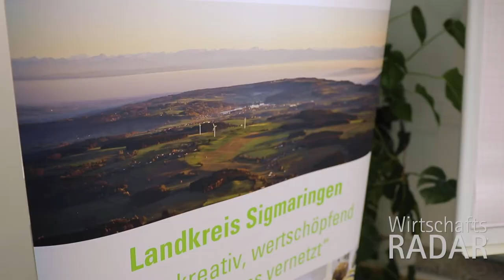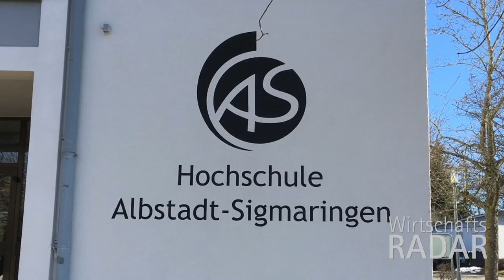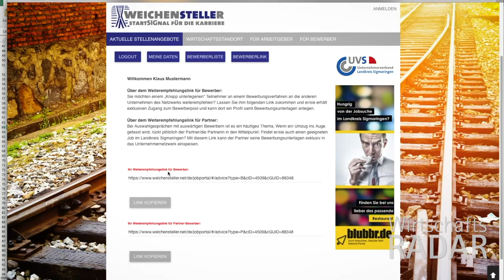Die Wirtschaftswelt im Jahresrückblick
Ein Jahr Wirtschaft im Landkreis Sigmaringen, erzählt in 04:53 Minuten - das ist Teil 1 des großen Logbuch-Jahresrückblicks. Viel Spaß!

Stürme und Schönwetterperioden gehören auf der Reise durch die Wirtschaft dazu. Festhalten wollen wir beides, und damit auch Sie stets darüber im Bilde sind, was in den Bereichen der Wirtschaftswelt, der Talentschmiede und der Chefetage im Landkreis geschieht, strahlt der Wirtschaftsradar jeden zweiten und vierten Donnerstag im Monat um 10:30 Uhr sein Videologbuch aus.